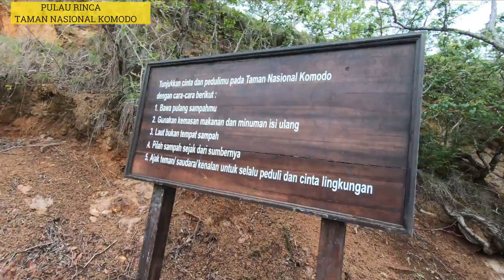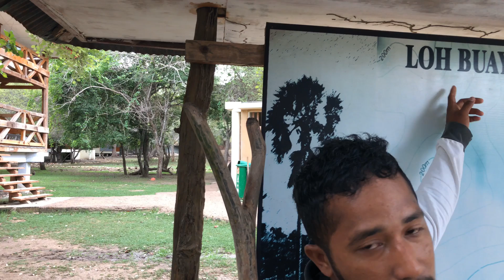Komodo di Pulau Rinca Labuan Bajo NTT ( TAMAN NASIONAL KOMODO)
Hal -hal yang harus dipatuhi dan pantangan saat perkunjung ke Taman nasional Komodo, Bagaimana rasanya tidur di Taman Nasional Komodo, makan malam bareng, suasana pagi di pulau Rinca